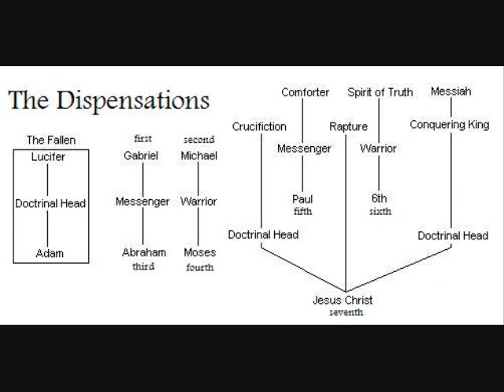The Hijab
Is wearing the Hijab a good or bad witness for Christ?